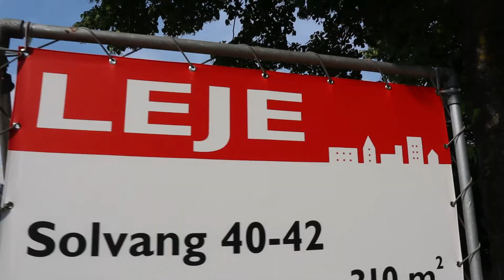Sommer og byggeprojekter...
Dagen i dag er ret speciel. Først for fremmest fordi, at jeg, for første gang i over 20 år, holder 3 ugers sammenhængende sommerferie!

Men også fordi, at det er i dag, at jeg er nået til, at optage afsnittet, hvor jeg samler min R2-D2 helt færdig... :-)
Det er det længste byggeprojekt, som jeg har haft til dato. Det har taget knap 4 år fra start til slut.

Som selvstændig erhvervsdrivende, så bør du være opmærksom på, at du ikke, med mindre du selv aktivt gør det, optjener feriepenge. Det vil sige, at hvis du en eller anden dag, går ud og får et fast lønmodtagerjob, så har du ikke noget optjent ferie til at starte med. Heldigvis har lovgivningen ændret sig inden for de sidste par år, sådan at man nu løbende optjener og kan afholde ferie inden for samme ferieår. Men før det, der optjente man ferie og afholdte det i det efterfølgende ferieår. Så det var ensbetydende med, at man i værste fald kunne have tæt på et helt år uden ferie - hvis man altså ikke selv ville betale feriedagene.

Ovenstående var ensbetydende med, at min første sommerferie, som lønmodtager da MediaMouse var solgt, den betalte jeg selv, og jeg holdt kun én uge. Og før det, der holdt jeg jo dårligt nok noget ferie i MediaMouse. Der holdt jeg "lege-ferie", hvor jeg typisk holdt 2 ugers sommerferie, men den ene uge var jeg i alligevel på arbejde, og den anden uge prøvede jeg så at holde sammen med familien - Men det kom aldrig til at fungere sådan som jeg havde forestillet mig. Der gik næsten ikke en eneste dag, uden jeg på en eller anden måde var blandet ind i noget arbejde...

 -- Indhold --
00:00 - Intro
01:05 - Gamle lokaler i Allerød til leje
01:27 - Samle R2-D2 færdig
03:18 - Sommerferie i 3 uger
03:42 - Selvstændige optjener IKKE ferie
04:58 - Ikke-ferie som erhvervsdrivende
07:22 - Svært ved at slippe arbejdet
08:33 - Verden består af to typer mennesker
09:00 - Tager mine forholdsregler
10:53 - Kan ikke lade være med at læse emails
11:40 - Feriestemning - ingen på arbejde
12:44 - 7 biler inklusiv GLS
13:25 - Gennemblødt og tom bygning
14:23 - Mange bryllupsarrangementer
14:55 - God sommer!

Messenger: jesper.norboll